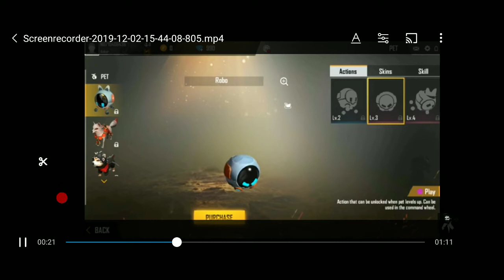Free fire new upcoming event 2020 newyear